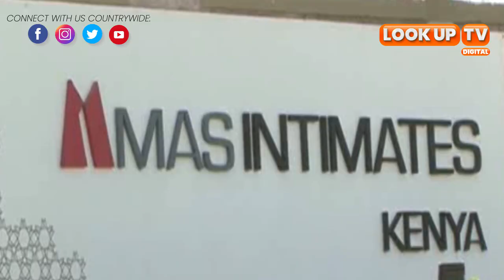Rais Ruto, tunahangaika. Ziko wapi kazi tuliahidiwa?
Hundreds of job seekers continue camping at the Export Processing zone (EPZ) factories, Athi-river exposing the country's level of unemployment.

In the last four days, mammoths of job seekers have been witnessed at the zone main gates and respective gates to various companies operating under the zone umbrella seeking employment.

On Tuesday, three female job seekers sustained injuries in a stampede when police officers were trying to disperse the job seekers who had camped at the main entrance of the one of the company main gate.